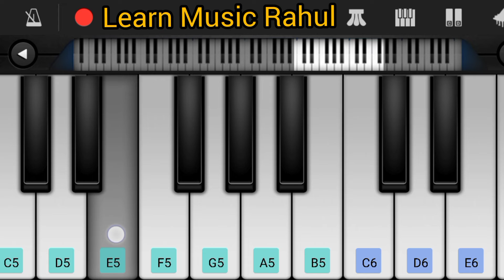Aa Jana aa Jana jab dil na lage dildaar piano song (Part-2)|Easy piano song||learnmusicrahul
jab dil na lage dildaar hamare gali aa Jana pianos song easy piano tutorial

Piano song

piano

Piano tutorial

Piano lesson

Fx-music

The kamlesh

Banjo song

Banjo tutorial

Org 2022

Music learn

Bhojpuri piano song

Khortha piano song

Hindi piano song

Hariyanvi piano song

Bojhpuri banjo song

Piano song

How to piano learn

RAJ BHARATH MUSIC SCHOOL

Jarzee Entertainment

SAB Piano Notes

Raj Pujara Shorts

Aashish Gade Entertainment

Piano Master

All Foryou happybirthday ipl manikemagehithe pardeshi ratalambiya pianoappdownload lutgaye freefire kaiswbajaye janemerijaneman kgfnpianokgf saatsamundar 123 nagin shorts watchdlive